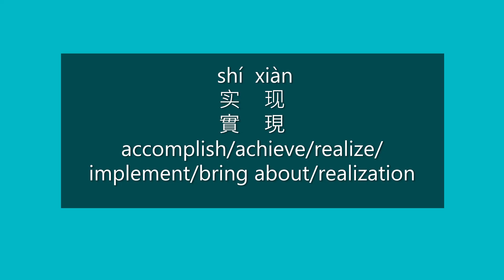How to Say ACCOMPLISH, ACHIEVE in Chinese | How to Pronounce ACCOMPLISH, ACHIEVE in Mandarin | HSK 2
How to Say accomplish/achieve/realize/implement/bring about/realization in Mandarin Chinese?

How to Pronounce accomplish/achieve/realize/implement/bring about/realization in Mandarin Chinese?

Happy learning!